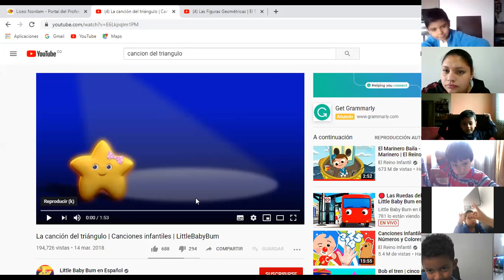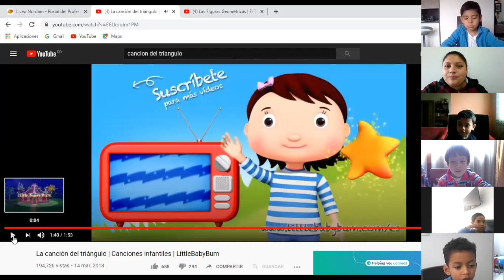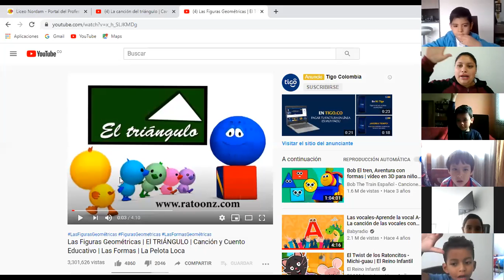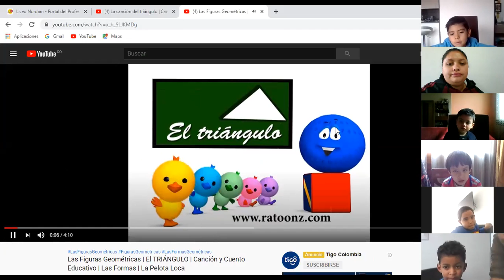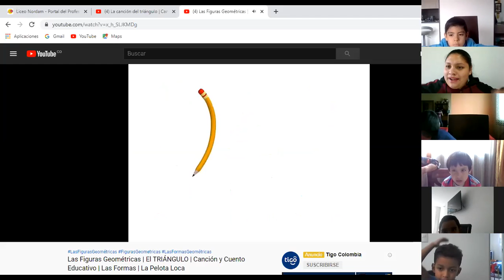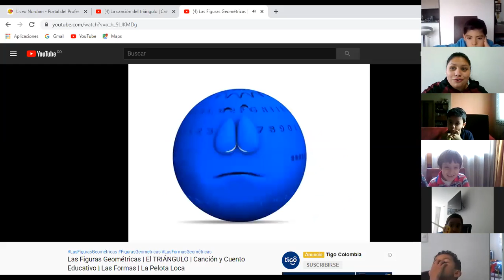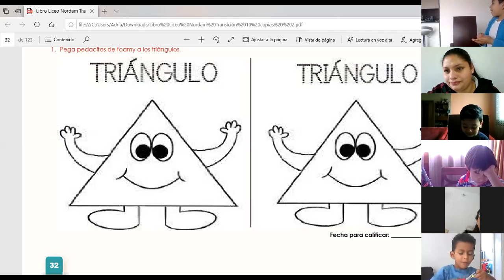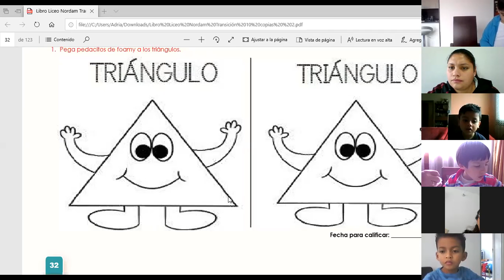15 04 2020 Math grado Transition